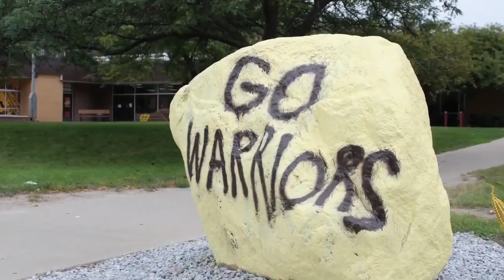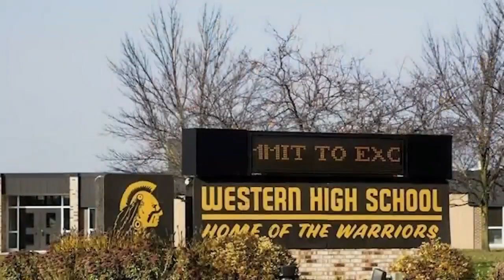Excellence in Education: 2/6/19 - Aaron Smith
Aaron Smith from Bay City Western High School joins us as this week's Michigan Lottery Excellence in Education Award winner.